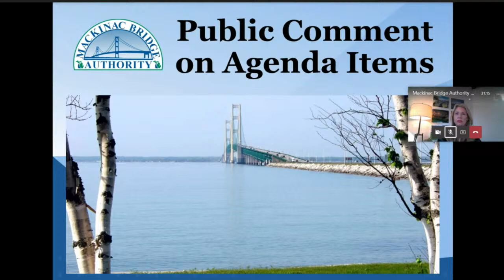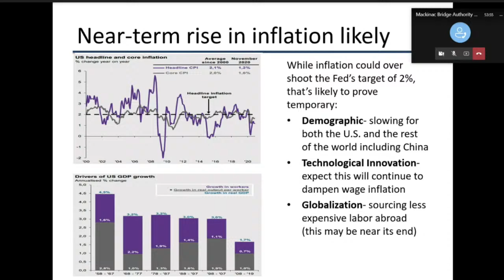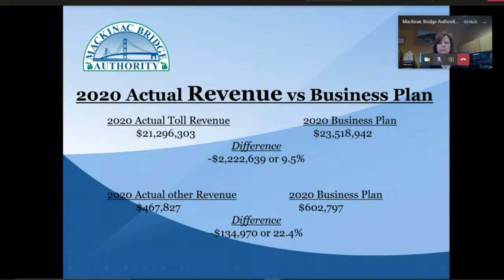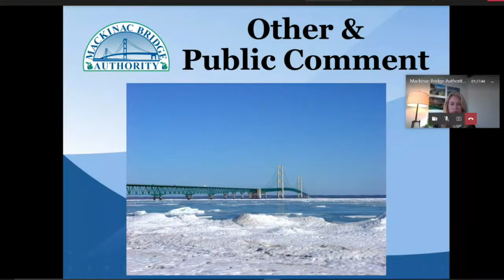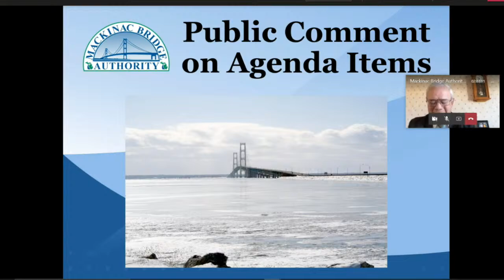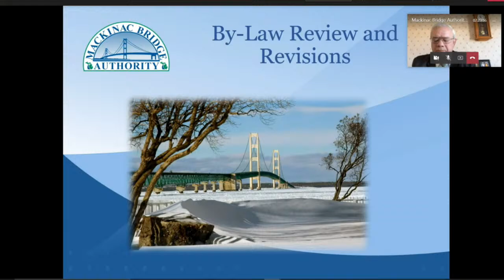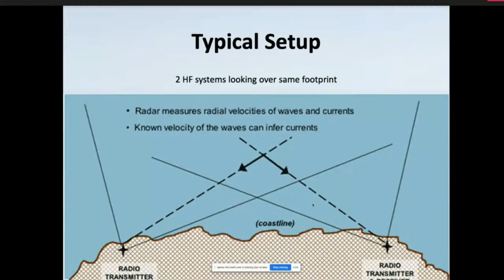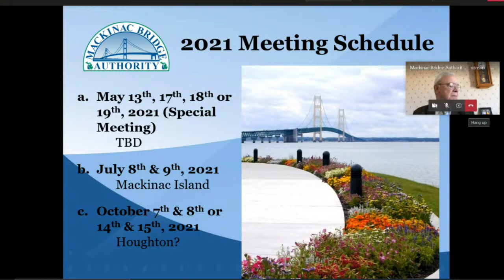Mackinac Bridge Authority Meeting 03-12-2021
Mackinac Bridge Authority
Finance Committee Meeting
Microsoft Teams
Friday, March 12, 2021
9:00am

1. Approval of Agenda – Action Item

2. Public Comment on Agenda Items

3. Treasury Update – Informational
 a. Investment Update
 b. Economic Report

4. Audit Report – Action Item

5. Pandemic Traffic and Revenue Trends – Informational

6. Fiscal Year 2021 Business Plan – Action Item

7. Budget Amendments – Action Item

8. Insurance Renewal Update – Informational

9. Other

10. Public Comment

Mackinac Bridge Authority
Official Meeting
Microsoft Teams
10:30am

1. Approval of Agenda – Action Item

2. Public Comment on Agenda Items

3. Committee Reports – Action Item
a. Finance Committee – Amy Trahey, Chair
b. Infrastructure and Deck Replacement Committee – Kirk Steudle, Chair
c. By-Laws Committee – Caroline Cheeseman, Chair

4. Approval of Meeting Minutes – Action Item
 a. Finance Committee Meeting – October 1, 2020
 b. Official Meeting – October 1, 2020
 c. By-Laws Committee Meeting – October 15, 2020
 d. Infrastructure and Deck Replacement Committee Meeting – October 20, 2020
 e. Infrastructure and Deck Replacement Committee Meeting – November 17, 2020
 f. By-Laws Committee Meeting – December 3, 2020
 g. Infrastructure and Deck Replacement Committee Meeting – December 15, 2020
 h. Infrastructure and Deck Replacement Committee Meeting – January 19, 2021
 i. By-Laws Committee Meeting – January 20, 2021
 j. By-Laws Committee Meeting – February 9, 2021
 k. Infrastructure and Deck Replacement Committee Meeting – February 16, 2021

Old Business

5. Tower Painting Project – Informational

6.  Toll Software Update – Informational

New Business

7. Bridge View Park Use – Action Item

8. House Bill 4165 – Informational

9. 2021 Meeting Schedule – Action Item
a. May 2021 Special Meeting – TBD
b. July 8-9, 2021 – Mackinac Island
c. October 7th & 8th or October 14th & 15th – Houghton?

10. Other

11. Public Comment

12. Bridge Security – Closed Session
Adjourn